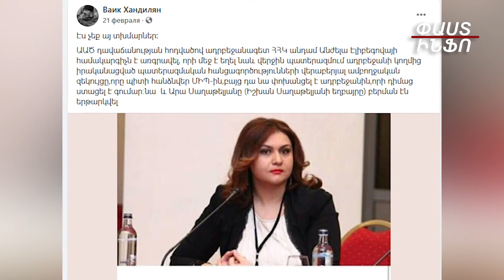Անժելա Էլիբեգովայի վերաբերյալ սուտ մատնություն կատարելու դեպքի առթիվ քրեական գործ կհարուցվի